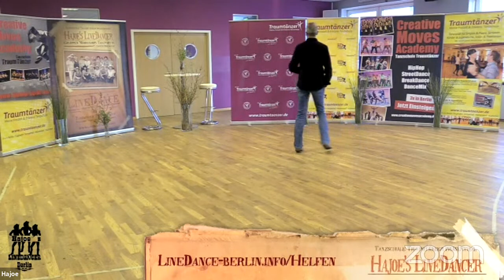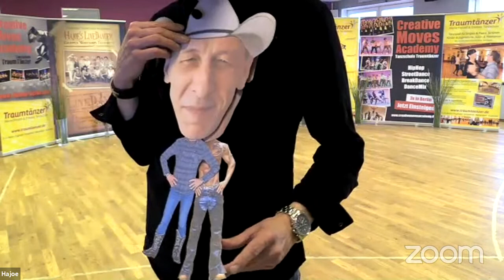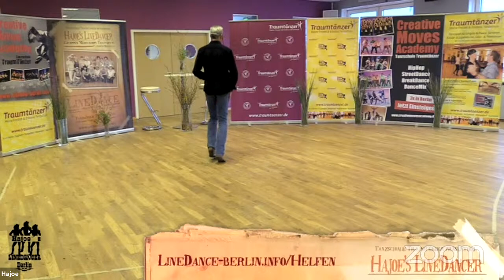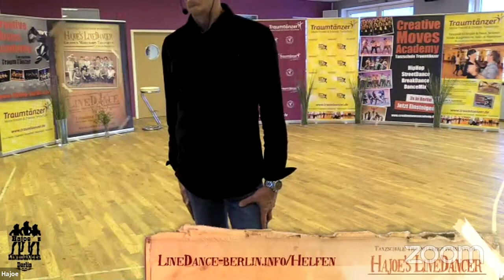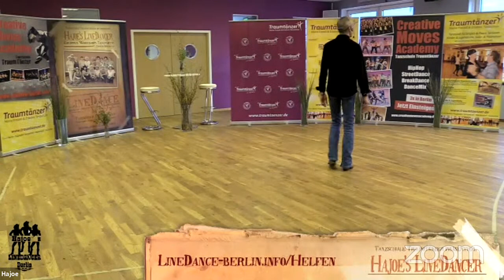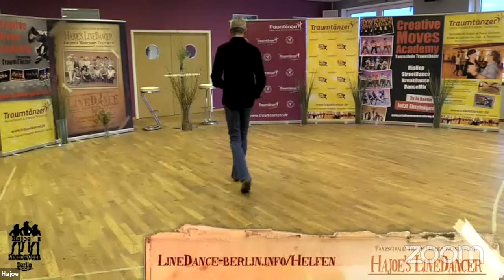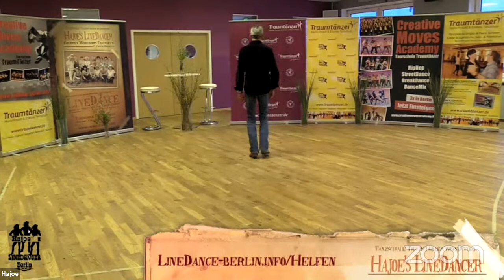LineDance Intermediate mit Hajoe - Wiederholung